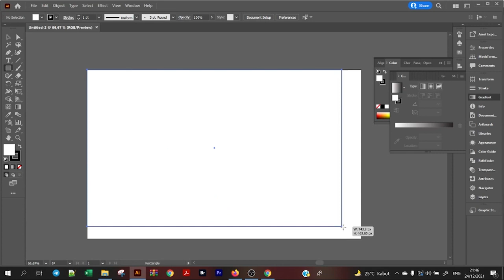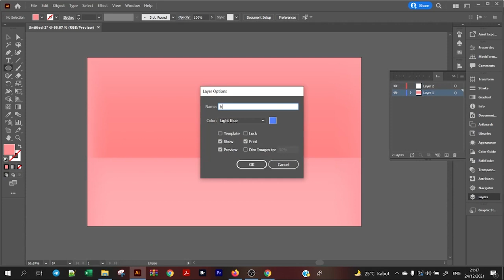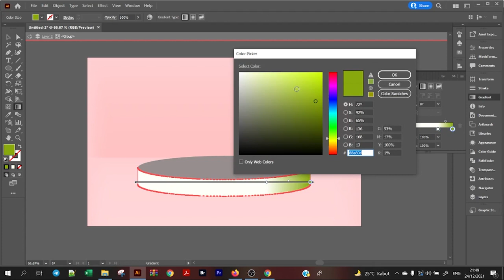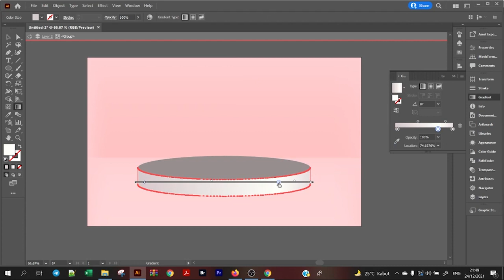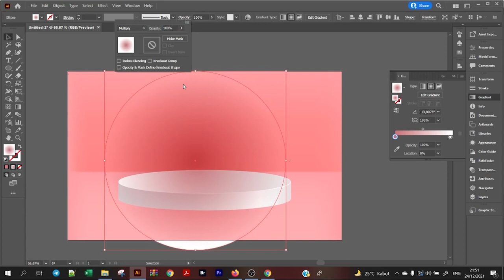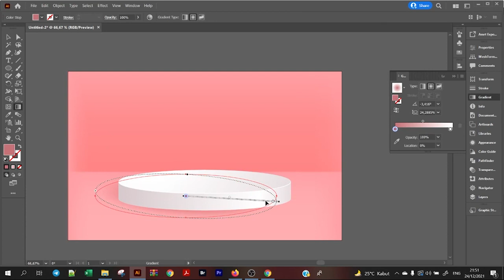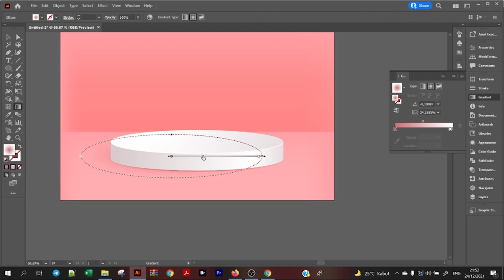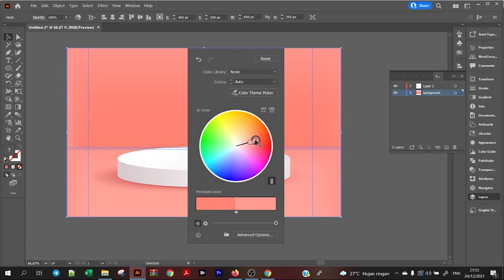Adobe Illustrator Tutorial - White 3D Realistic Podium on Pink Pastel Scane Rendering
Maaf belum dengan narasi penjelasan. mudah mudahan bermanfaat

Portofolio:
Behance: